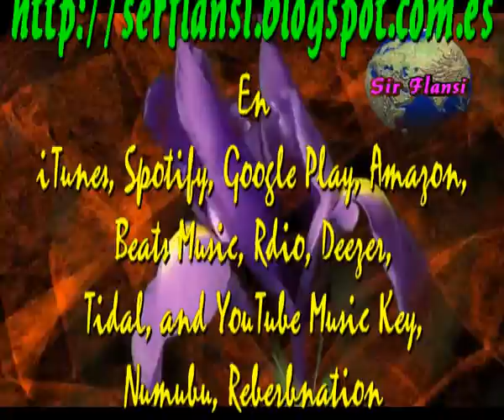Lo mejor es luchar